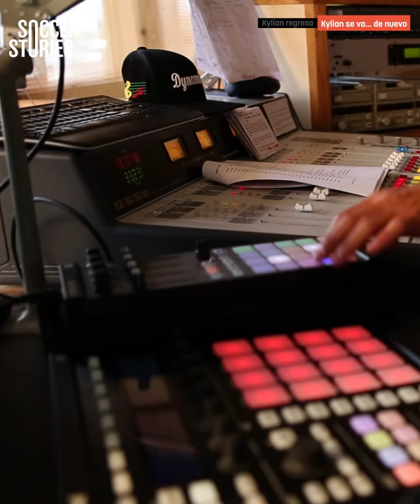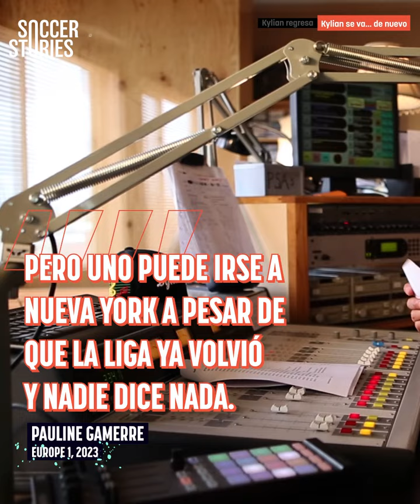¿Kylian Mbappe evitó a Lionel Messi a propósito?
Los fans están esperando su reencuentro con ansias; Kylian Mbappé tendrá que confrontar a su némesis del Mundial, Lionel Messi. El argentino ha regresado al PSG, pero hubo un ausente notable en su llegada, el mismísimo Kylian. ¿Entonces, fue pura coincidencia, o algo coordinado por la dirigencia del PSG? Únanse mientras discutimos si Kylian Mbappé ha estado evitando a Lionel Messi.

Cuti Romero REVELÓ por qué le GRITÓ en la CARA a Kylian Mbappé